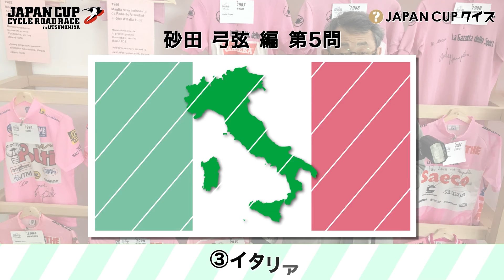JAPAN CUPクイズ『砂田 弓弦編』第5問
クイズにチャレンジし、楽しみながらジャパンカップの魅力を再発見・再認識できる動画クイズ企画です。
10月1日～10月29日までの期間、毎週金曜日に5問ずつ出題。全5回を予定。
5問中4問以上の正解でオリジナルの「リュックサックコミューター」が当たる抽選にご応募いただけます。応募期間は、11月12日（金）まで。